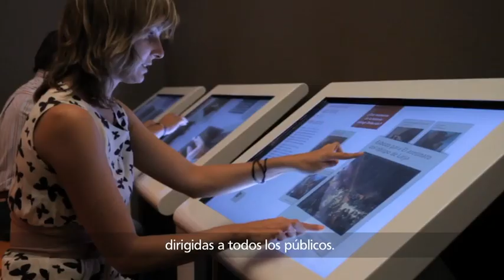Promo - DigaliX en la exposición de Eugène Delacroix en el CaixaForum de Madrid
Vídeo promoción de la exposición de Eugène Delacroix del CaixaForum Madrid de la Fundació La Caixa, donde DigaliX ha participado activamente en el MiniLabo Delacroix con 3 de sus pantallas interactivas, XTable Multitouch Xs (min 2:15). Nuestros agradecimientos a todo el  personal de La Fundació La Caixa que ha hecho posible todo esto, especialmente a Elena Massons y Natàlia Javier. NOTA: Con la aparición estelar de Jordi (min 2:26), nuestro Director de I+D+i+f (f de fenómeno del arte de la figuración) jajaja